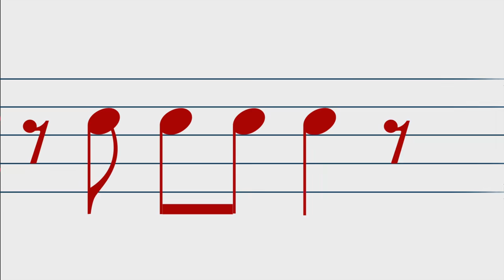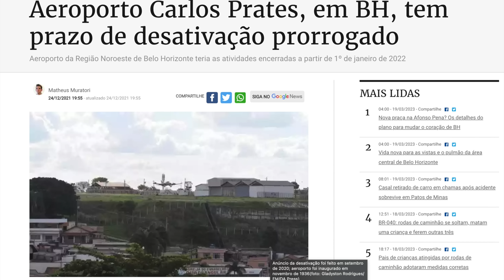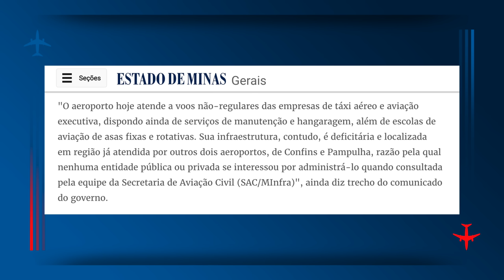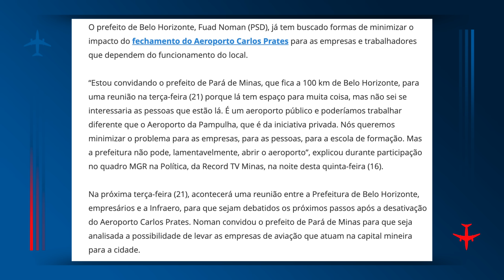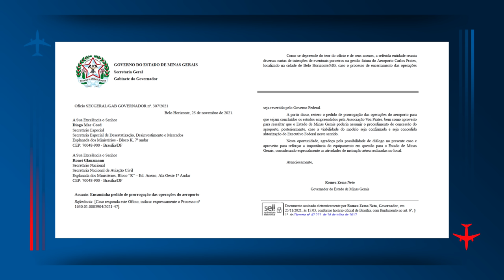Fechamento do Aeroporto Carlos Prates | EP. 1106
Fechamento do Aeroporto Carlos Prates. No vídeo de hoje, Lito Sousa comenta sobre o caso do fechamento do aeroporto Carlos Prates em Belo Horizonte.

Este é mais um vídeo do Aviões e Músicas com Lito Sousa, que foi supervisor internacional de manutenção em uma companhia aérea americana por mais de 35 anos e agora piloto privado. Especialista em fatores Humanos na Aviação e Safety, Lito Sousa desenvolveu sua metodologia única que já tirou o medo de voar de mais 3000 pessoas.

✈ Para mandar uma carta ou press kit:
    Rua Antonieta Aguirre de Moraes Barros, 100

Apresentação e criação: Lito Sousa
Idealização e direção: Mila Seidl
Produção: Camila Dourado, Rafaela Petermann, Larissa Sábio
Edição: Marco Hartmann
Roteiro: Lito Sousa
Marketing: Bruno Triaquim e Larissa Alves
Vinheta de abertura: Maurício Duarte (@mauriciodgs) / Ivo Duran (@ivoduran)
Motion graphic: Sergio Marques